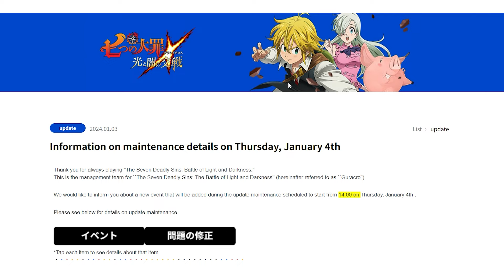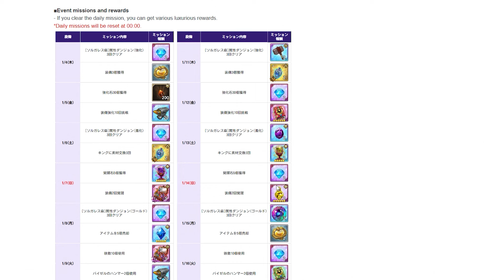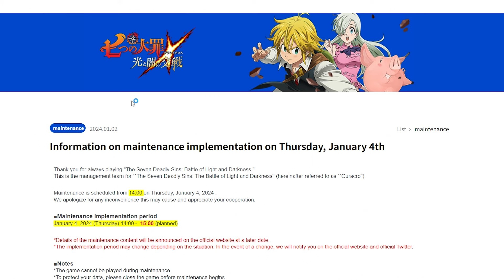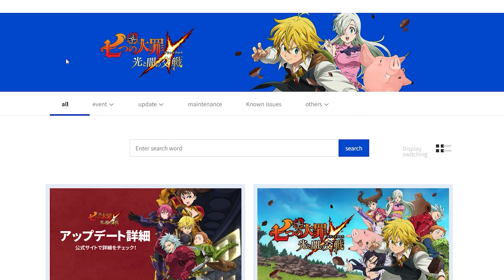*AYOOO! MORE FREE GEMS & LR COINS!* 2024 NEW YEAR FESTIVAL WEEK 2 UPDATE DETAILS! (7DS Grand Cross)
*QUICKEST & EASIEST DEMON KING BATTLE FULL GUIDE!* TOP TIPS & TRICKS! BEST STRATEGY to earn more True Awakening Materials to help True Awaken your units. This Demon King Battle Clear guide will go over the best teams and possible replacement units to build somewhat of a F2P friendly team to help clear this content.

It's that time of the year again! We have the 4.5 Anniversary festival featuring Queen Elizabeth and a New Year Festival with a Meliodas unit on the way!

It has finally happened! Overlord x 7DS Grand Cross. It was the collab crossover we all have been waiting for! The collab featured Ainz, Albedo, Shalltear and Cocytus!